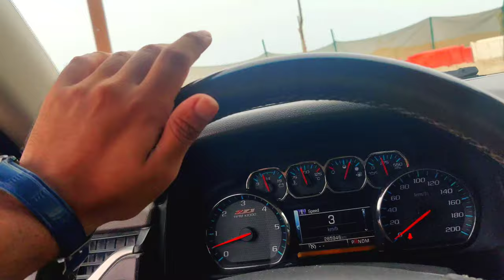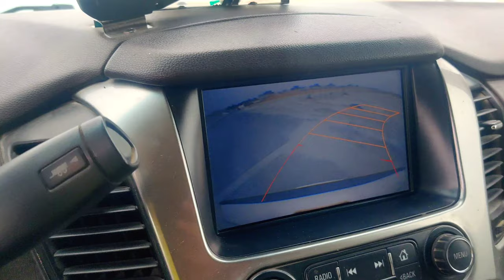Abu 😲 Dhabi Beach 🏖️ Relax Area ☔ Enjoy Moment 😍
Emergency 😲 Situation 😓Going To Hospital 🏥 Worker life In Dubai Volg -3